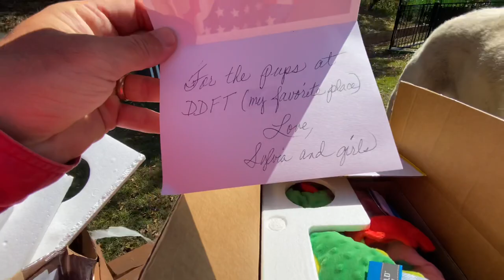Wednesday at the farm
The day started with an early celebration of Sparty’s 2nd birthday! Straight of the bus for Sparty to an already set up lure run just for him! Sparty loves the lure so he chose the solo lure run to enjoy on his special day. After a good couple of circuits, the pack joined him for some serious competition! Sparty loved it! Happy birthday Sparty!

Wednesday’s pack are fast and fit. We had a few of Monday’s crew in the mix too which boosted the action and speed. More Labs and more Boxers and more Oodles together today made for a seriously fun day!

In the big pool today it was simply awesome. The bigger crowd seemed to encourage everyone in at lure in the pool time. It was a sea of fast swimming floof with just one lure in their sights! There were dives, leaps and jumps flying everywhere. Today with the warm weather and everyone jumping in, we were reminded how much we love the enormous pool and how good it is to have some space for the pack to do some serious swim time. The more intimate heated pool will be closing down soon for longer session in the big pool. Not yet, but it’s getting close. We need to get Zac’s confidence in the little pool transferred to the big one first! He was close but not today!

We received some very generous gifts in the mail today from Helen in Runcorn UK and Aunty Sylvia in Texas. The dogs were overjoyed at the toys they received. Thank you so much Helen and Aunty Sylvia we will get a lot of fun out of these!